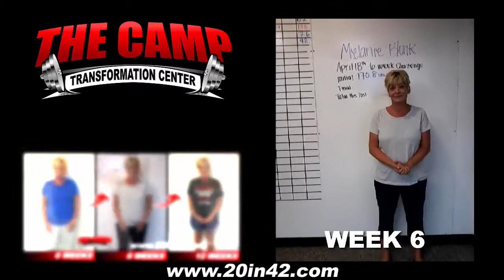Menifee Fitness 12 Week Challenge Result - Melanie Blunck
We will now check the result of Tiffany's 12 week weight loss challenge!